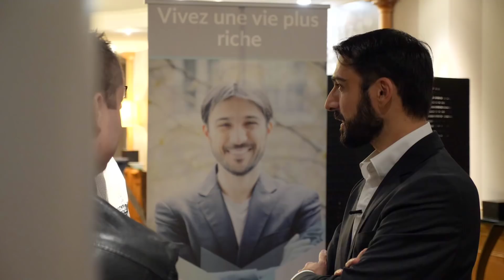Comment apprendre à investir dans l'immobilier locatif ?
👉Explore 10 études de cas concrètes d'investissement avec les chiffres pour créer votre liberté financière

👉 Formation gratuite sur l'immobilier : 4h de formation gratuite sur l'investissement locatif